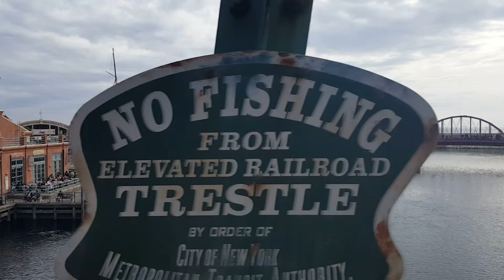DisneySea Electric Railway - Window View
Ride above the bustle of the city, and what do you see? A beautiful harbor that is somehow familiar, even though it's your first view of it. You've arrived at none other than the marina of tomorrow, Port Discovery. You've traveled through the horizons of time.

Duration: about 2.5 min.
Capacity : 42 persons per train